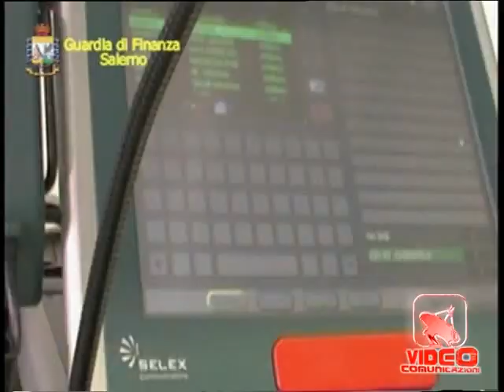Salerno - Beni per 4 mln di euro sequestrati a organizzazione criminale (14.04.12)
- Salerno - Beni per 4 mln di euro sequestrati a organizzazione criminale. Beni per 4 milioni di euro sono stati sequestrati dalla Guardia di Finanza ad un' organizzazione criminale attiva dal 2008 nel Vallo di Diano nel settore della commercializzazione delle auto e collegata con la Germania, da dove importava auto di lusso. Otto persone sono indagate dalla Procura di Sala Consilina, nel Salernitano, per associazione a delinquere, ricettazione, riciclaggio, usura e frode fiscale. L' operazione nasce da un'inchiesta sul mercato delle auto di lusso e di grossa cilindrata, e da una rogatoria internazionale della Procura tedesca di Stendal, nella Regione della Sassonia Anhalt. Tra gli indagati figura un imprenditore del Vallo di Diano che approfittando dello stato di necessità economica dei propri clienti faceva firmare loro falsi contratti d' acquisto di auto che successivamente tornavano in concessionaria con un valore di mercato sottostimato. Dalle vittime l' uomo si faceva dare in garanzia assegni post-datati che, alla scadenza, costringeva a rinnovare, maggiorati di interessi usurari. Su richiesta della magistratura tedesca, che ha inoltrato una rogatoria internazionale, i finanzieri hanno accertato anche la provenienza illecita di altre auto commercializzate nel salernitano, che sarebbero state sottratte illegalmente ad una concessionaria tedesca in fallimento da un imprenditore che risiede in Germania. La frode era stata realizzato -- secondo gli inquirenti -- con la complicità di un commercialista, che aveva costituito in Italia prima una ditta individuale e poi una società di capitali per "ripulire" le auto di lusso provenienti dalla Germania. I sequestri effettuati dalla Guardia di Finanza riguardano terreni, immobili, conti correnti bancari, azioni, obbligazioni, e 110 autovetture di lusso tra porsche e ferrari. (14.04.12)